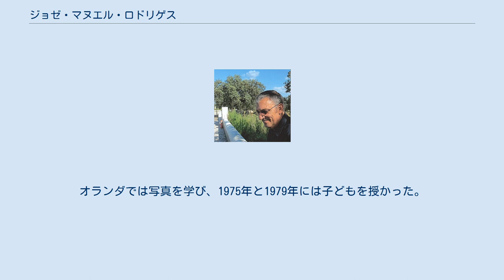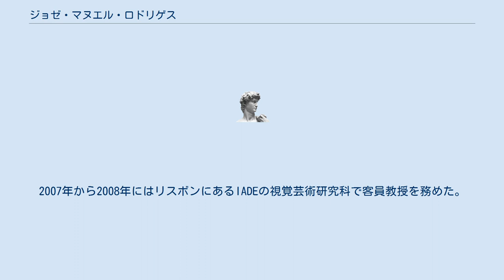ジョゼ・マヌエル・ロドリゲス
ジョゼ・マヌエル・ロドリゲス（ポルトガル語: José Manuel dos Santos Rodrigues, 1951年5月4日 - ）は、ポルトガル・リスボン出身の写真家・映像作家。
20年以上もオランダに住んで活動していたが、1993年からポルトガル・アレンテージョ地方のエヴォラに住んでいる。
 1951年にポルトガルのリスボンに生まれ、アントニオ・サラザールの独裁体制下（エスタド・ノヴォ）で育った。
アンゴラとモザンビークを植民地として維持するために、男性に兵役が義務付けられていたため、1968年には国外に亡命した。
1968年から1969年にはフランスのパリに住み、1969年から1993年にはオランダに住んだ。
オランダでは写真を学び、1975年と1979年には子どもを授かった。
1987年から1992年にはアムステルダム美術評議会の一員だった。
オランダのロッテルダム、ポルトガルのポルト、エヴォラ、カルダス・ダ・ライーニャなどで写真を教えた。
2007年から2008年にはリスボンにあるIADEの視覚芸術研究科で客員教授を務めた。
2009年からはエヴォラ大学視覚芸術学科で客員助教授を務めている。